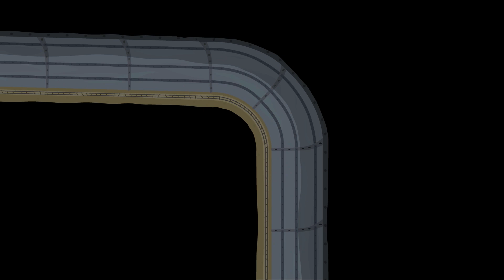La fábrica de varitas | Ben y Holly | Videos para niños